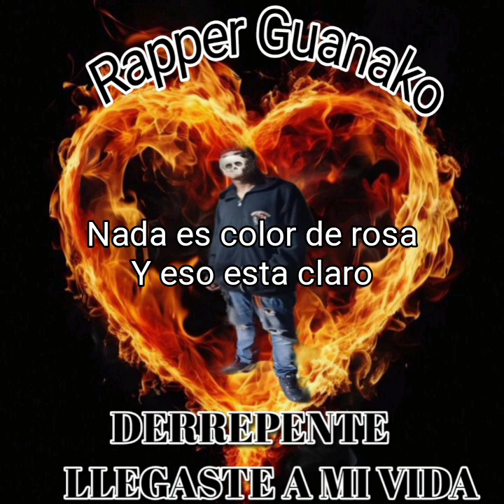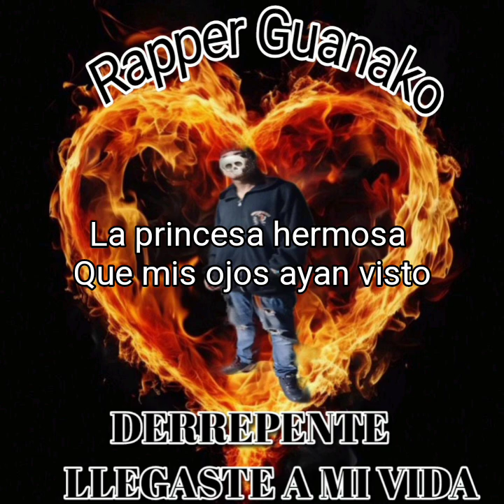Rapper Guanako 🇸🇻🎧Derrepente Llegaste a mi vida 🇸🇻🎧rap romantico